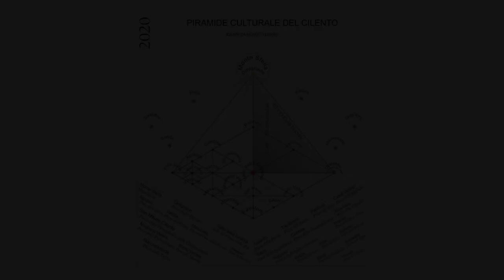PAOLO GUZZANTI - MAESTRO EMPATICO - THE EMPATHIC MOVEMENT, 2024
THE EMPATHIC MOVEMENT (2020 ONWARD) - EMPATHISM - SCUOLA EMPATICA - MOVIMENTO EMPATICO FONDATO DA MENOTTI LERRO